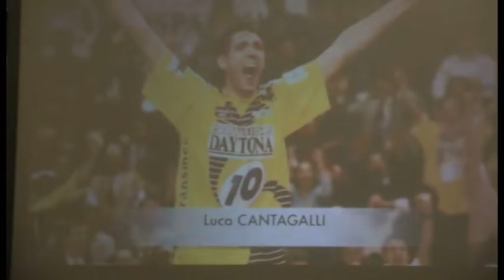Premio Internazionale Fair Play Menarini, presentata a Roma la XX Edizione